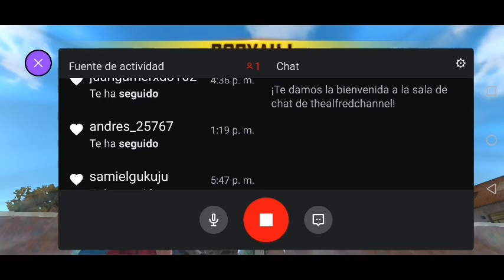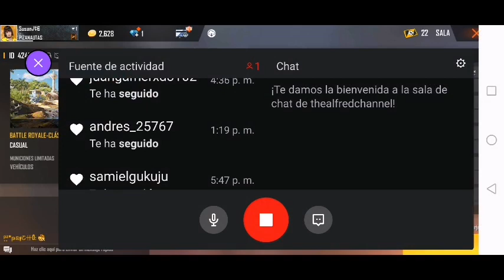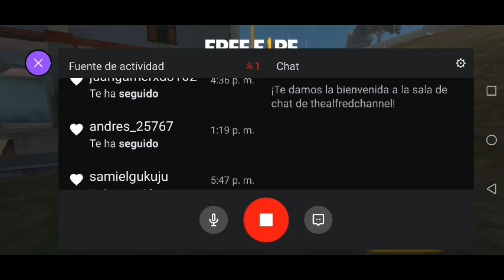Mini torneo de duos -FREE FIRE (Primera ronda)